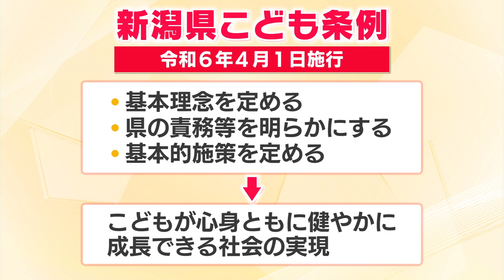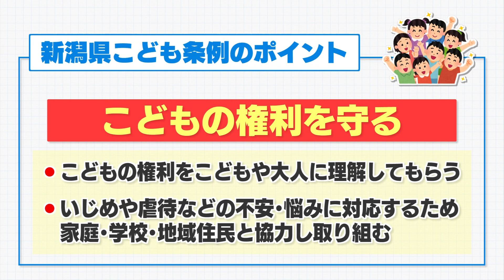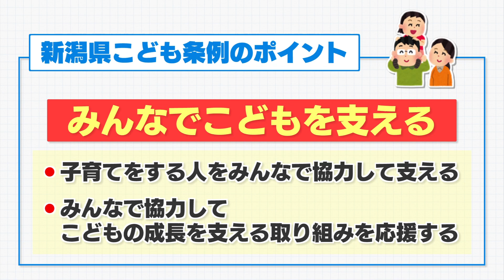新潟県こども条例｜ほっとホット新潟 令和6年5月18日放送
県は子育て支援に力を入れています。

2024年4月1日には、こどもの健やかな成長を新潟県のみんなで応援する気運を高めるため、「新潟県こども条例」を制定しました。

こどもの笑顔があふれる新潟県になるよう、みんなでこどもを支える取り組みを進めていきましょう。